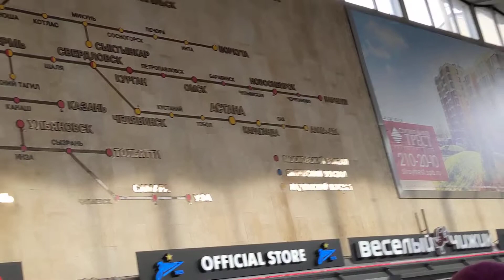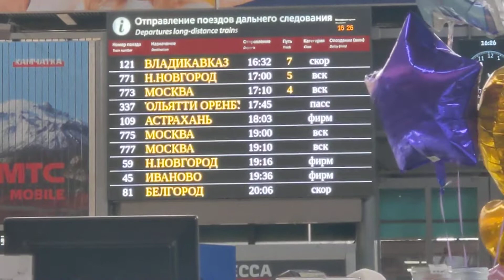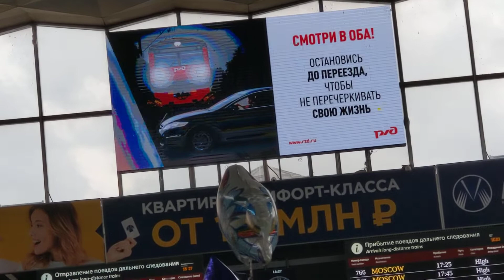Вот так сейчас живёт Санкт-Петербург вокзальный🌁